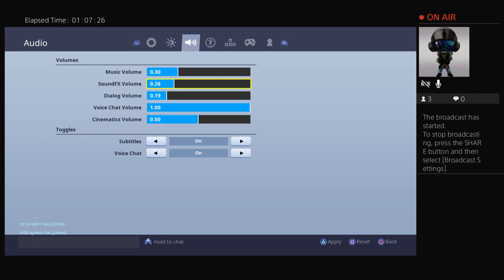Save the world trading